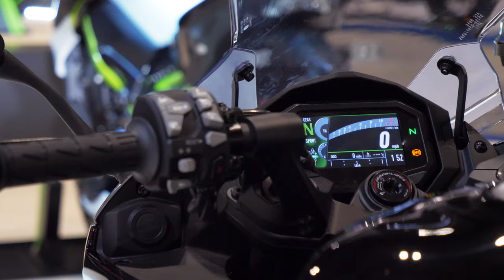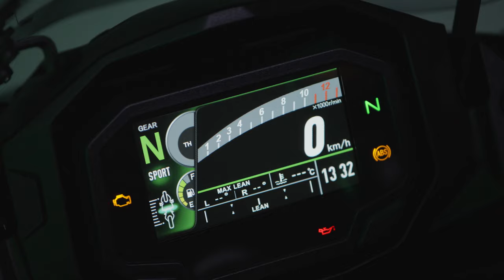Kawasaki Ninja 1000sx 2020 – First look review from Knox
Definitely one of the most important new models for 2020, the new Kawasaki Z1000 sx which has been renamed into the Kawasaki Ninja 1000sx in order to tie in with Kawasaki in Europe and further abroad. The Ninja 1000 sx is one of the year on year best-selling bikes in the UK market, and our Founder Geoff also is a proud owner.

And there is a lot to like with the Kawasaki Ninja 1000 sx, a fantastic and eager engine pumping out 140ps with loads of usable torque, fantastic handling and seating position and it’s a Kawasaki… it works!!

The Kawasaki Ninja 1000sx strapline is “best of both worlds” and that hits the nail right on the head, the 2020 Kawasaki Z1000sx does literally everything well, fast riding, touring, commuting! It’s a real cracker.

And for 2020 the Ninja 1000 sx has made some serious upgrades, full suite of electronics and 4 rider modes, quick-shifter up and down, cruise control and much improved TFT display plus a much comfier seat.

We are pretty sure Kawasaki’s ninja 1000sx will continue to feature in the best selling charts for some time to come!!!

Thanks,

Aaron, Mark and Geoff

Knox